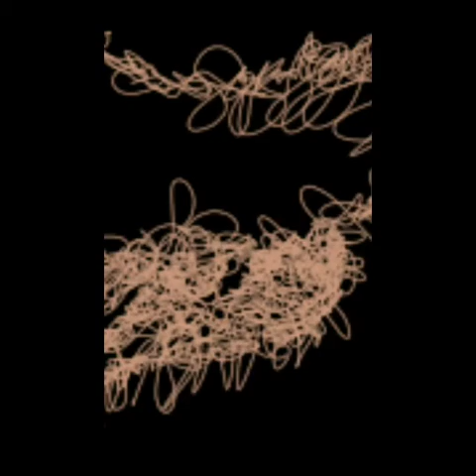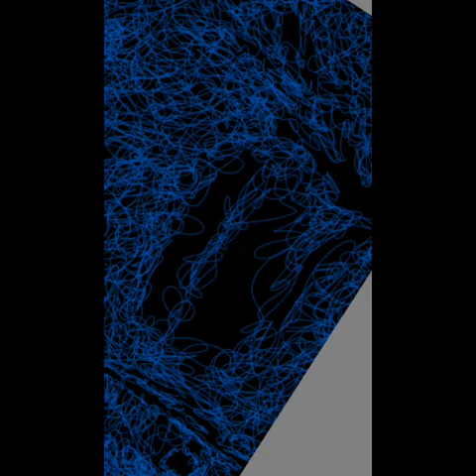Scribble Art Timelapse Video | Sooraj Thelakkad|Android Kunjappan|Suraj Venjaramood|AS ILLUSTRATIONS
Scribble Art Timelapse Video | Sooraj Thelakkad | AS ILLUSTRATIONS
A Digital scribble art timelapse video of Sooraj Thelakkad